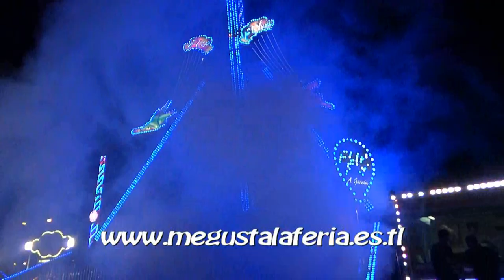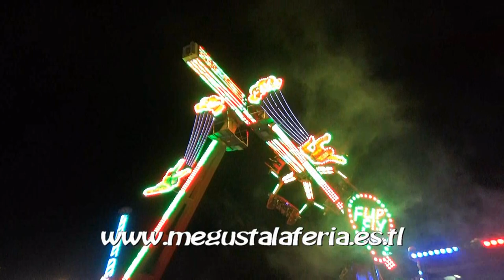Flip Fly XXL (Loop Fighter Technical Park) Feria de Toledo 2.021